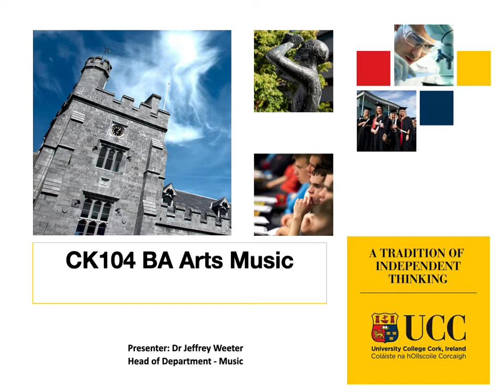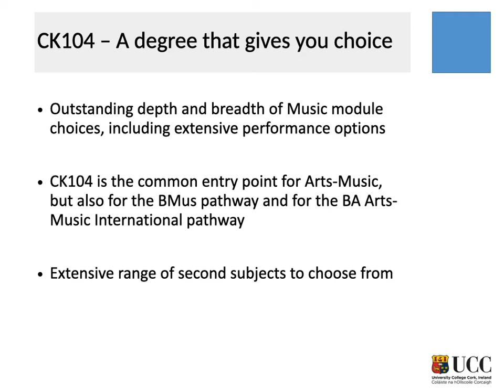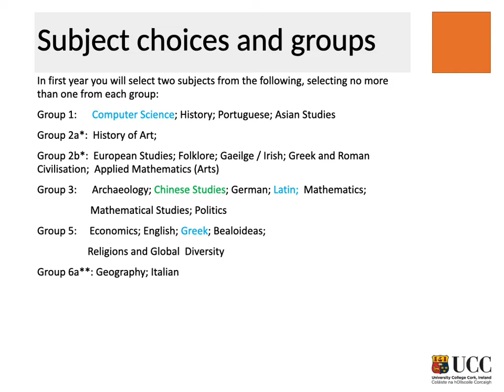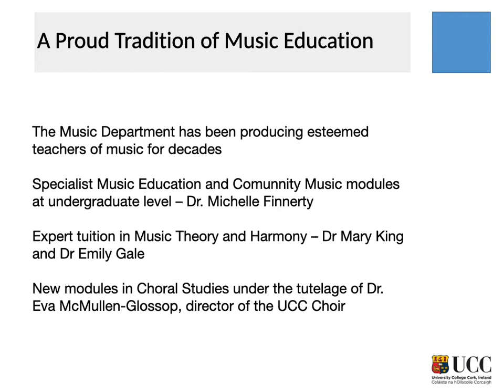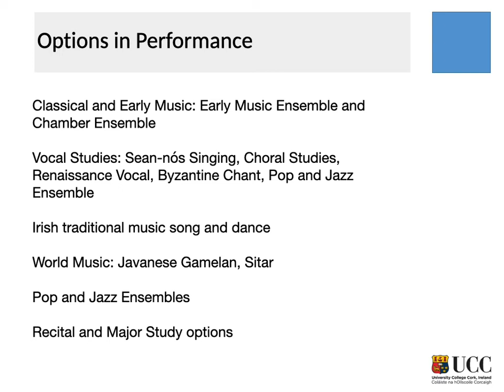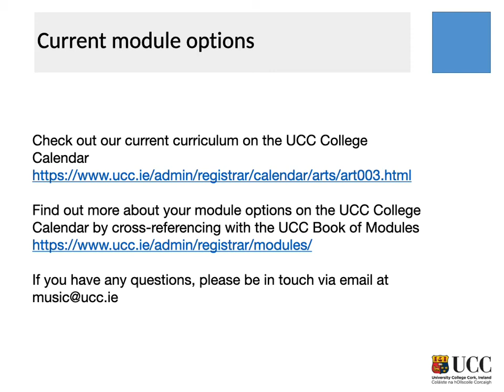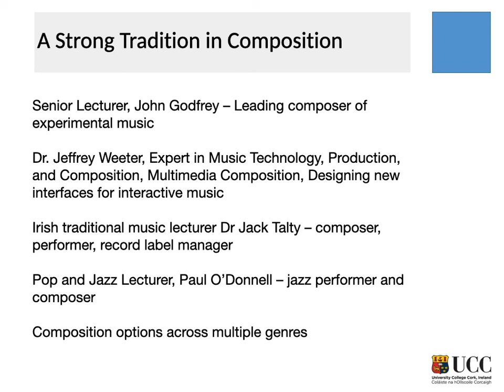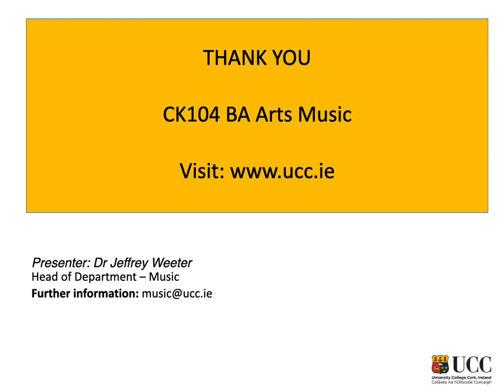CK104 Arts Music 2021 22